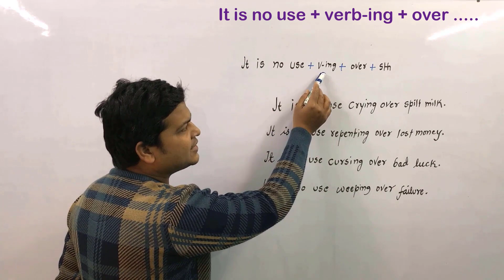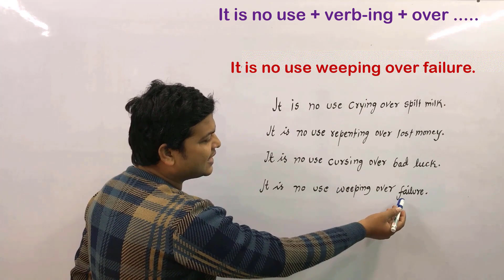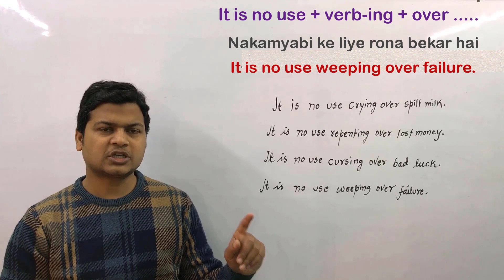spoken english starting | english conversation practice | suru se english kaise sikhe aasani se.